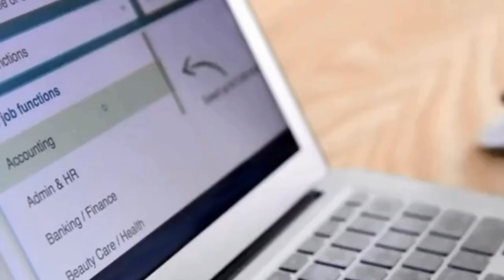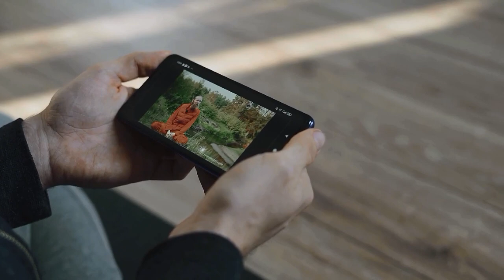Youtube Automation With AI | How To Make Faceless Youtube Videos With AI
Welcome to the world of Your Profession. This video is about Youtube Automation with AI to earn Money.